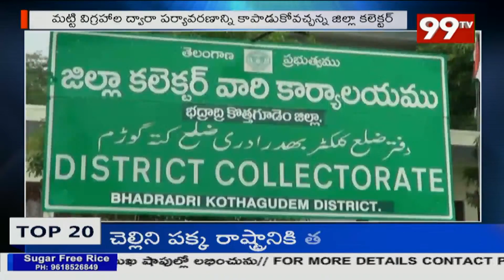కొత్త గూడెంలో మట్టి వినాయక విగ్రహాలను పంపిణీ చేసిన కలెక్టర్ అనుదీప్ | 99TV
99TV Telugu LIVE | AP News | Telangana News | 99TV Telugu Live TV Channel